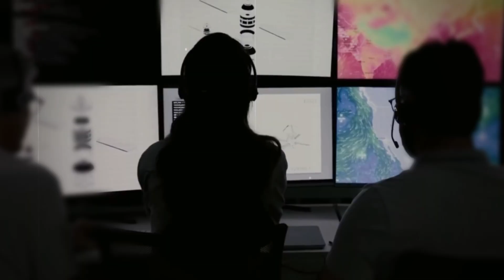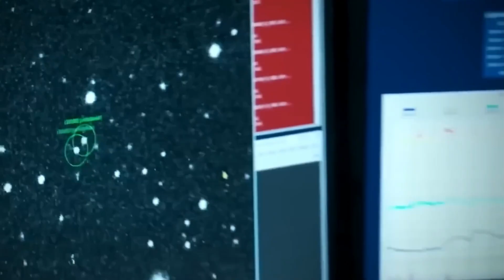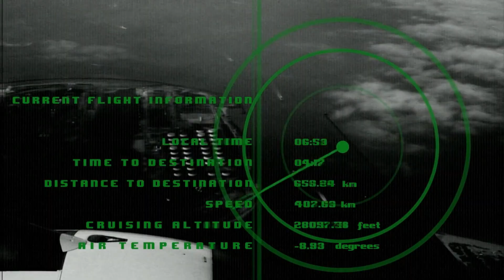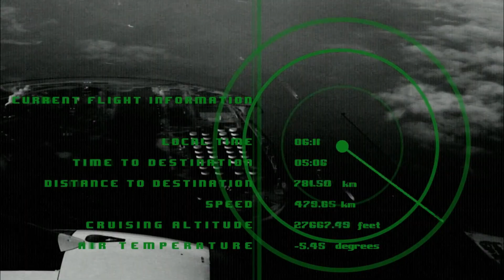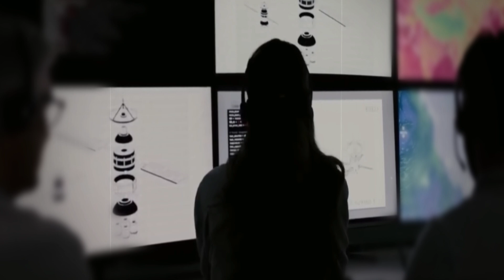James Webb Telescope Just CONFIRMED 3IATLAS Isn’t What NASA Claimed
After weeks of silence, the James Webb Space Telescope has finally released its newest deep-field images of the interstellar object 3I/ATLAS — and what Webb captured has changed everything.

For months, NASA insisted 3I/ATLAS was a fragmenting comet. But Webb’s infrared and ultraviolet data tell a very different story. The object’s thermal profile, light curve, and magnetic resonance don’t match any known natural body. It’s emitting a structured pattern — one that repeats every 47 minutes.

Now, even internal NASA sources are admitting what the public has begun to suspect: 3I/ATLAS may not be a comet at all.

The International Asteroid Warning Network (IAWN) has issued an unprecedented Level 4 alert, and multiple observatories are re-pointing their arrays to confirm Webb’s findings. Whatever this thing is… it’s rewriting our definition of “visitor.”

🛰️ Inside this video:

The new Webb data that contradicts NASA’s original statement

Why 3I/ATLAS’s spectral signature defies all known comet physics

How IAWN’s emergency protocol quietly escalated overnight

What independent astronomers think NASA isn’t telling us

Stay until the end — the final 10 seconds of Webb’s raw transmission audio will give you chills.